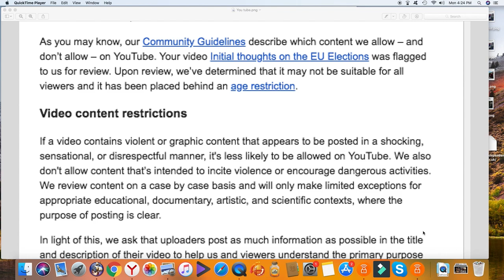The response to footage of state violence against the people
You Tube does it again!